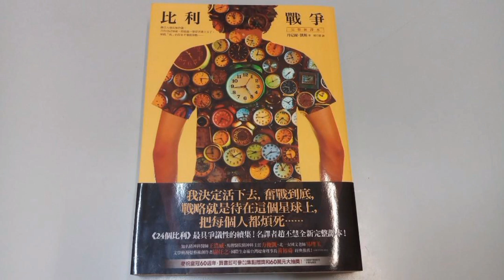The crowded room கதை உருவாக்கம்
இந்த வீடியோல தமிழ்ல The crowded room கதை உருவாக்கம்